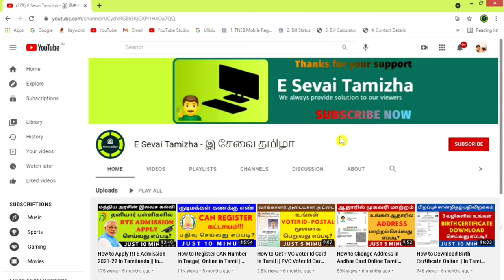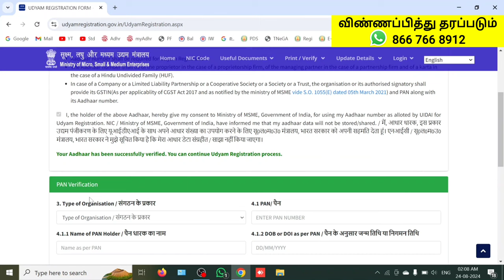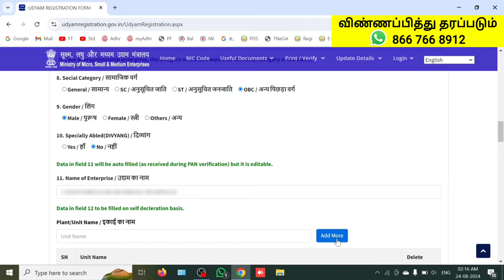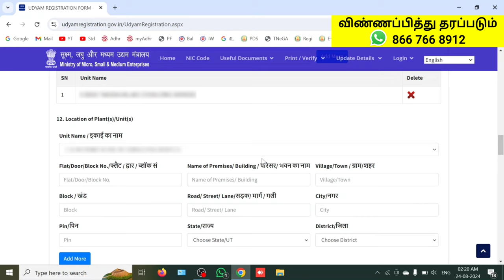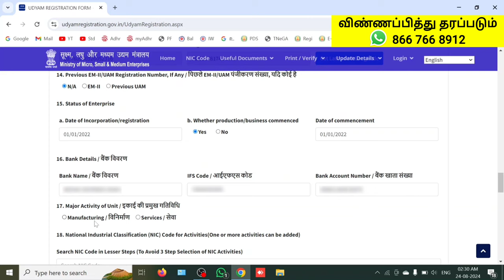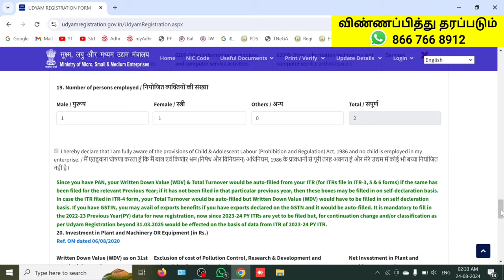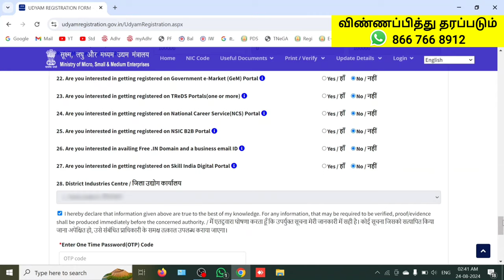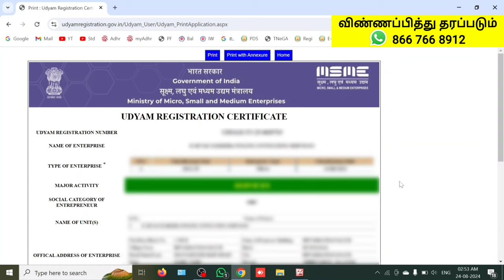🚨 சிறு/குறு தொழில் செய்பவர்களுக்கு இலவச license பெறுவது எப்படி | UDYAM REGISTRATION IN TAMIL | MSME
Welcome to "E Sevai Tamizha". My channel purpose is easy to understand, get E-Sevai related videos in Tamil and latest E-Sevai updates in tamil. We provide tips and practical videos that can be easily understood by every person interested in E-Service or people who need any E-Service.

Please  S-U-B-S-C-R-I-B-E  to "E Sevai Tamizha", Thanks.